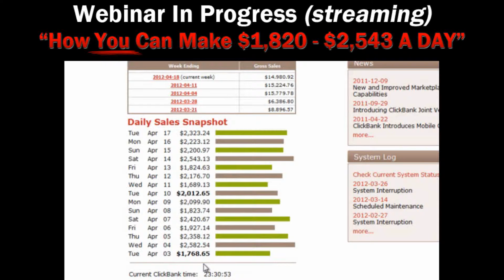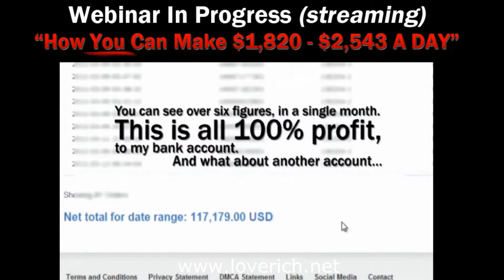ways to make money from home easiest ways to make money